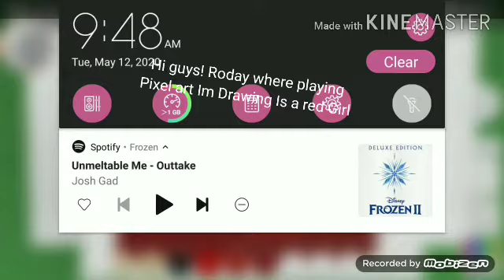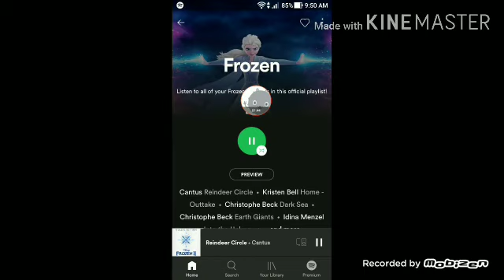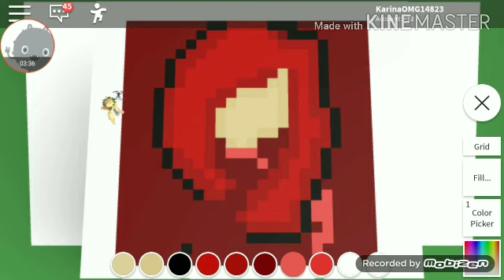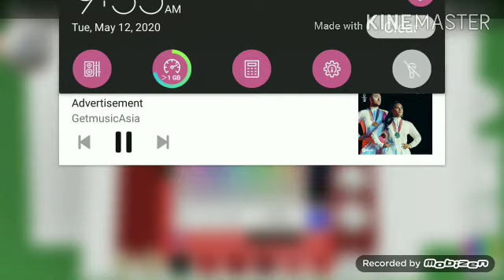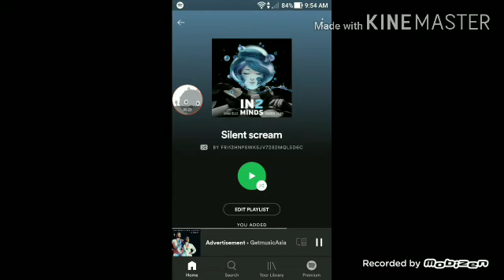May 12, 2020